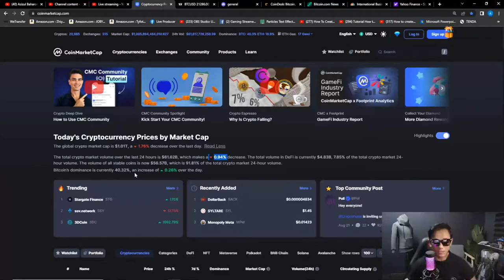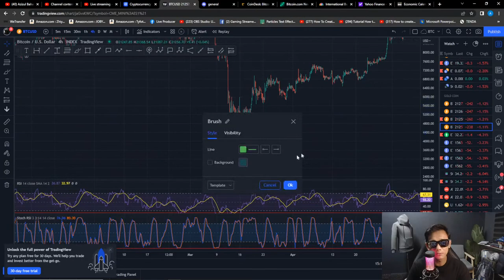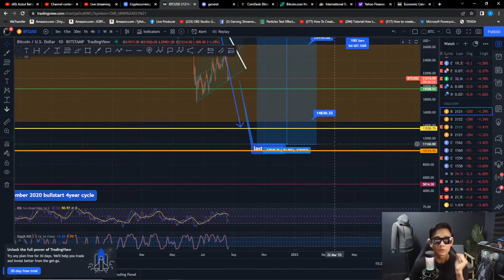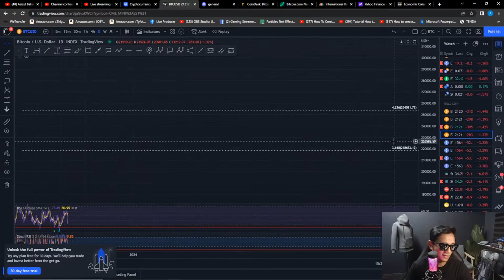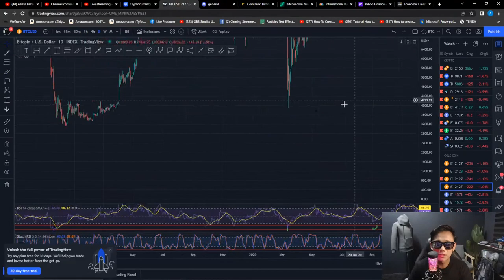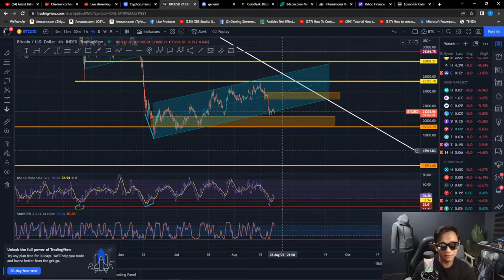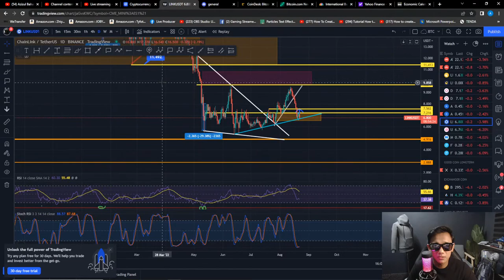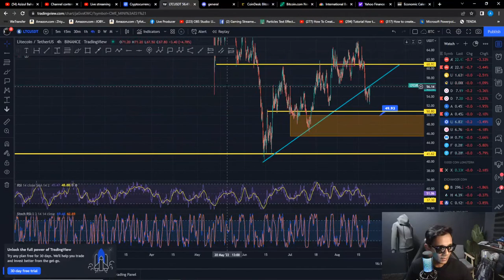Technical Analysis - MAJOR SUPPORT..